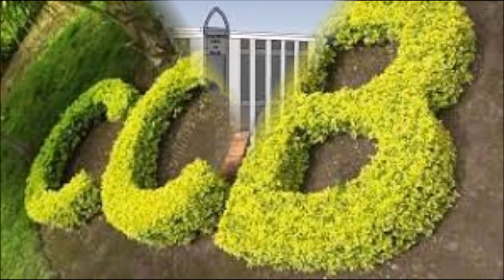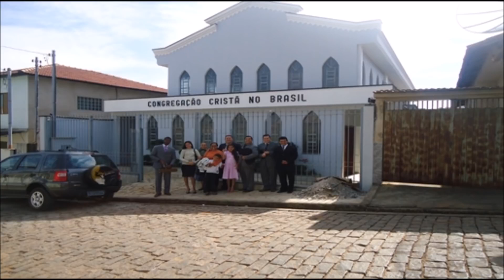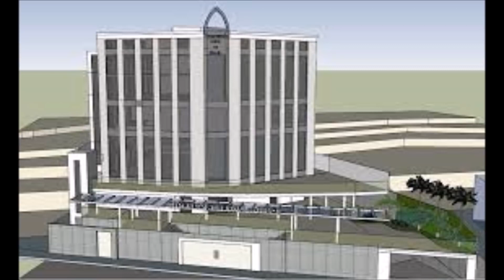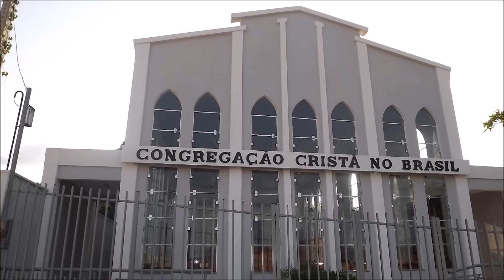Testemunhos e Conselhos com Hinos fitas K7 CCB